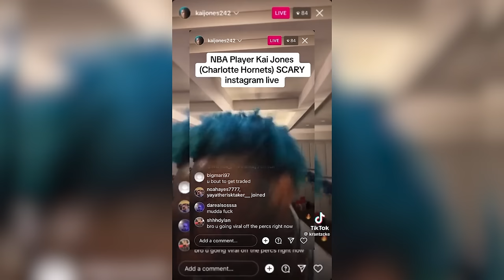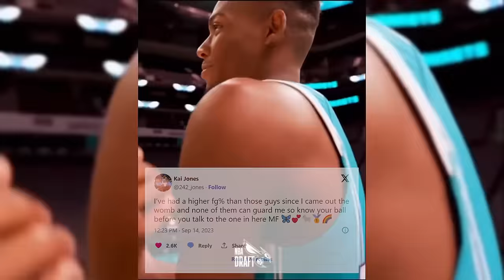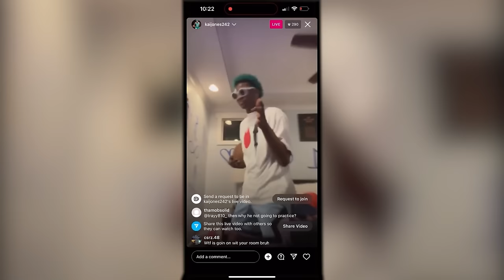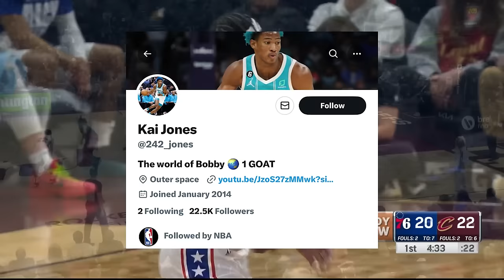Kai Jones Came Back...